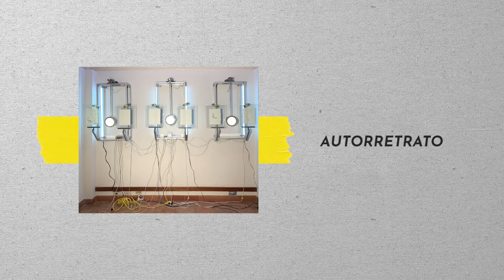María Paulina Moncada participa en Artecámara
Uniandinos en Artecámara 2021 🎟

Autorretrato, una instalación de María Paulina Moncada, egresada de Arte en Uniandes, fue una de las 40 obras escogidas para Artecámara en el marco de Artbo 2021.